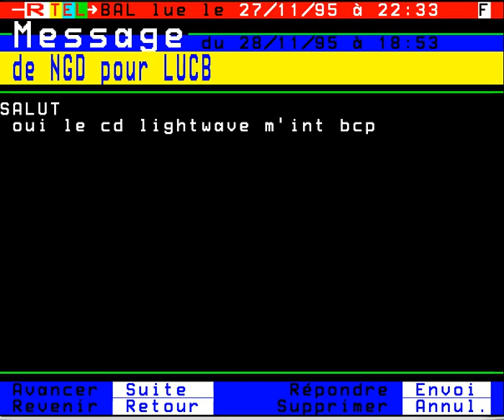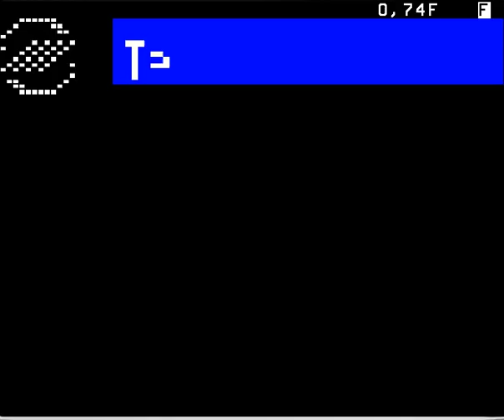RTEL1 19 12 1995 23h52, RTEL a 10 ans, lecture bal, Annonces PC 139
Mes archives du serveur RTEL